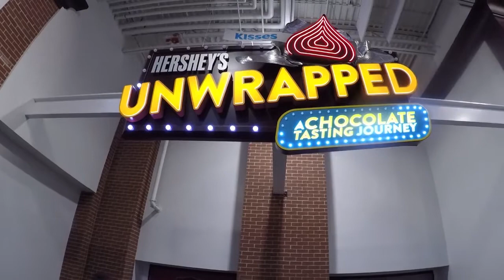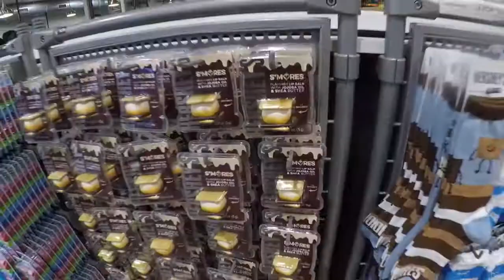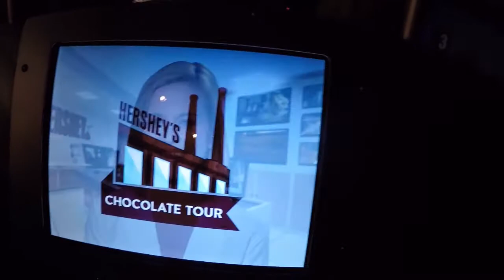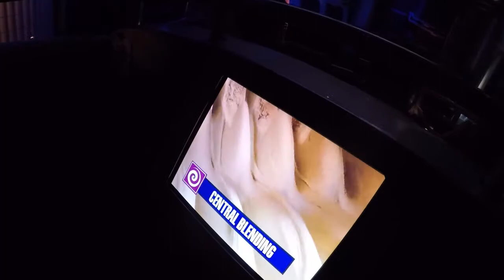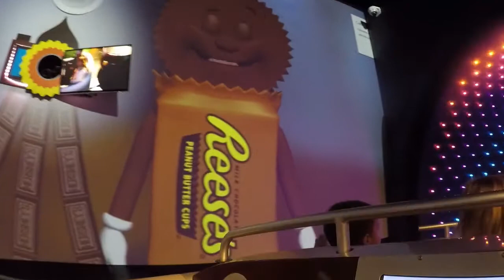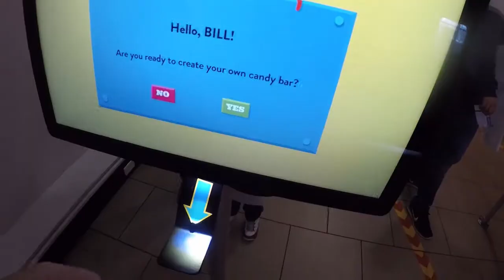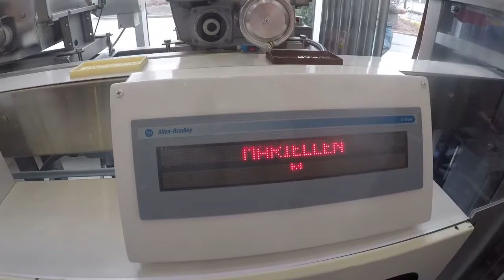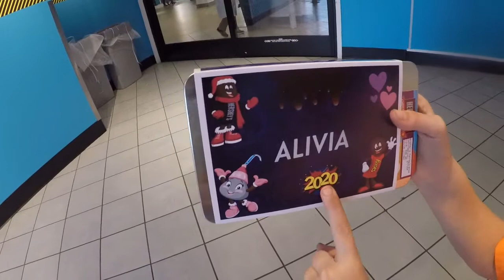Hershey factory tour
This is the long lost recording of our trip to the Hershey factory when we stayed in Harrisburg to go to the PA farm show in January. We (I) miss placed the GoPro while unloading the van. But after nearly 7 months of looking and many prayers to St. Anthony Mariellen found it. So we hope you enjoy watching it as much as we had making it.